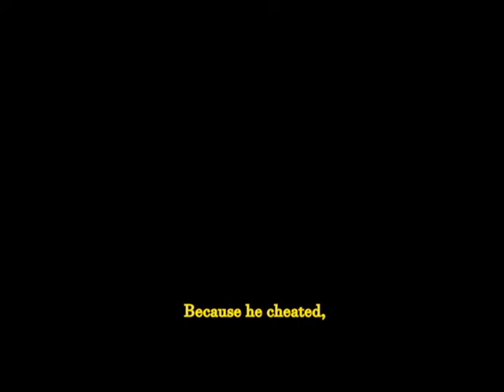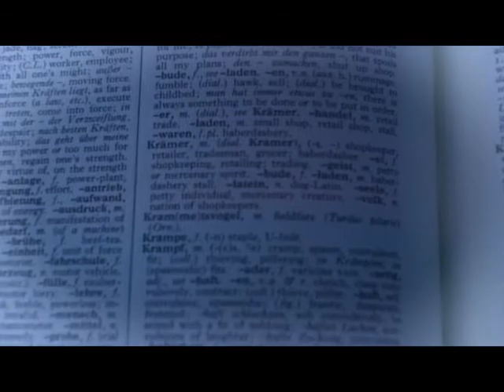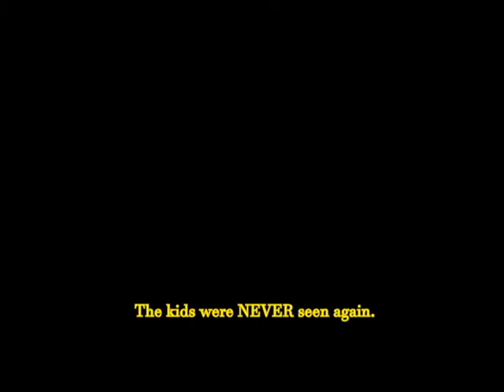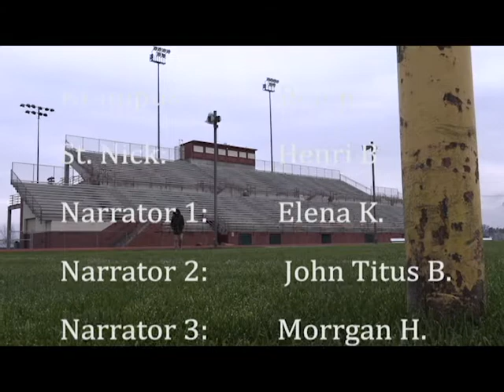Krampustag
We took h-list actors, cinematographers with Parkinson's, dyslexic script writers, an angry wannabe director, and a schizophrenic sleep deprived editor with no sense of pace(two of which are the same person) and enlisted them to create the best movie you've ever seen in your hecking life. Breakfast Club, eat your heart out.

Aria is a loser for quitting XC